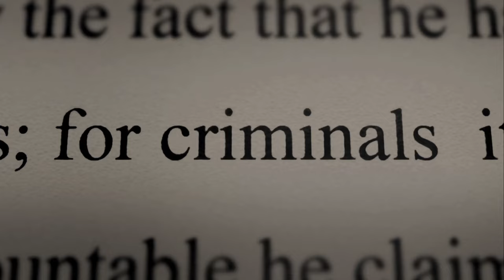Which Sopranos Characters From The Pilot Changed Most? Top 10 Ranked!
00:00 Introduction
00:32 Charmaine and Artie Bucco
01:36 Christopher Moltisanti
02:19 Silvio Dante
03:20 Carmela Soprano
04:22 AJ Soprano
04:50 Hesh Rabkin
05:35 Dr. Jennifer Melfi
06:42 Tony Soprano
07:22 Paulie Walnuts
08:40 Meadow Soprano
09:34 Junior Soprano
10:10 Recap - Top 10